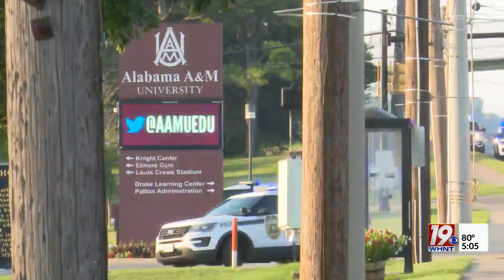Hearing Set for Men Charged in AAMU Shooting | September 19, 2023 | News 19 at 5 p.m.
Two people arrested in connection with a shooting on the campus of Alabama A&M University last month are scheduled to appear in court on Wednesday.